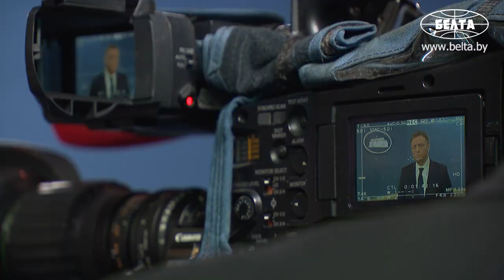Какие задачи Лукашенко поставил новому министру экономики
Перед Министерством экономики поставлено несколько ключевых задач: это работа с кадрами, повышение качества работы госсектора и борьба с внешними шоками. Об этом заявил сегодня журналистам новый министр экономики Александр Червяков.